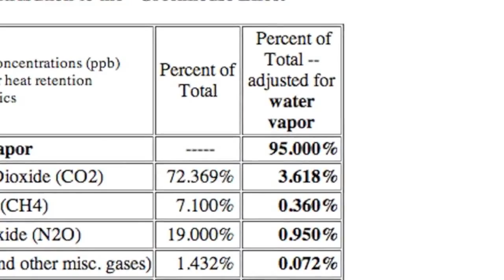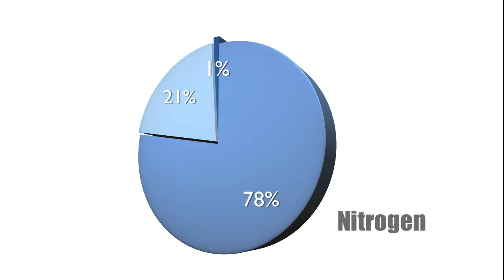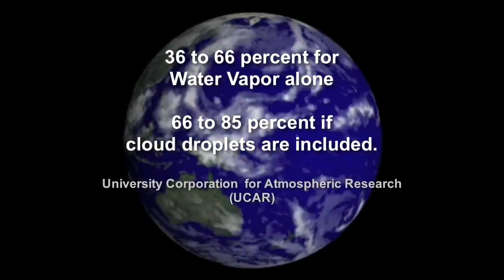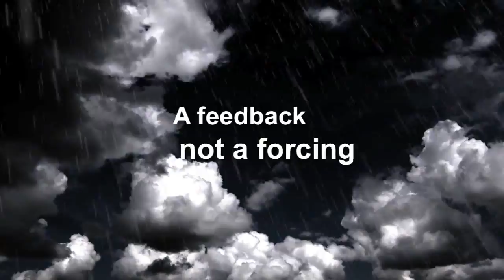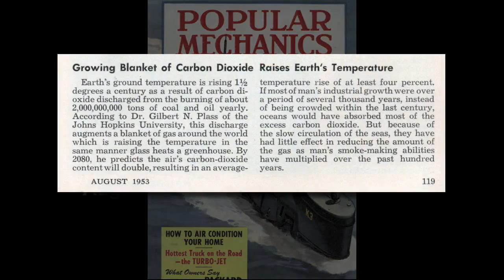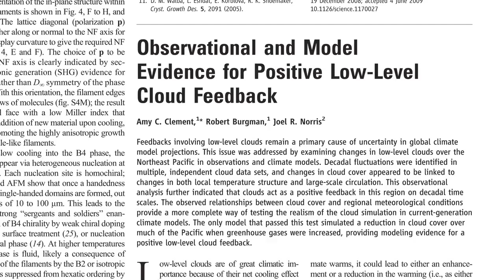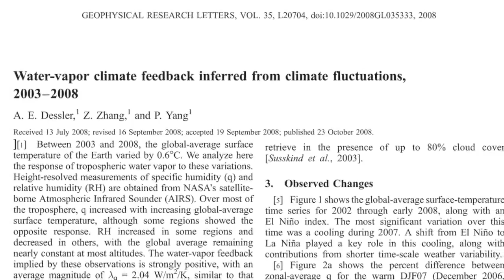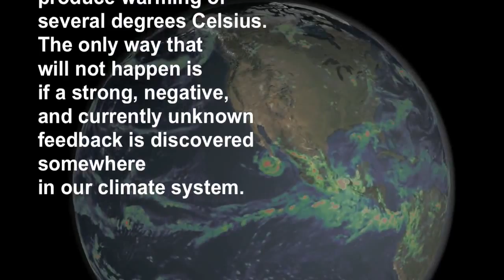Vapor de Agua y el Cambio Climático - Chorrada de la Semana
"El vapor de agua es el gas de efecto invernadero más abundante pero, a menudo, los negadores climáticos distorsionan cómo y por qué es importante."
En este video subtitulado, Peter Sinclair explica el papel del vapor de agua en el efecto invernadero, investigando su presencia atmosférica variante en función de la temperatura, latitud, altitud y hora del día. Explica qué dice la ciencia sobre las bandas de absorción de radiación y sobre el efecto de las nubes en la reflectividad y la retención de calor del planeta.
Y por último explica cómo, al aumentar la temperatura,  el aumento del vapor de agua es una retroacción positiva que agrava el cambio climático.
"Los negadores climáticos saben que hace tiempo que perdieron la batalla científica. Buscan a retrasar la acción con pensamientos ilusorios, lógica difusa y engaño."